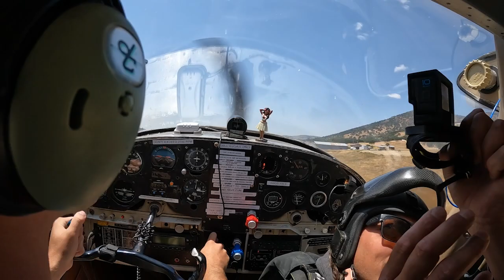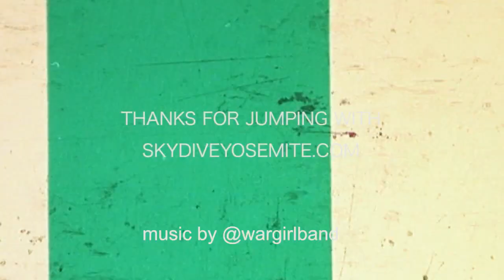Jeremy Goes for a Skydive At Skydive Yosemite!